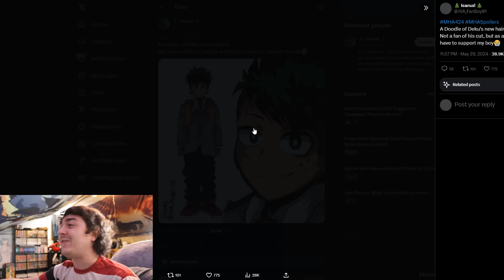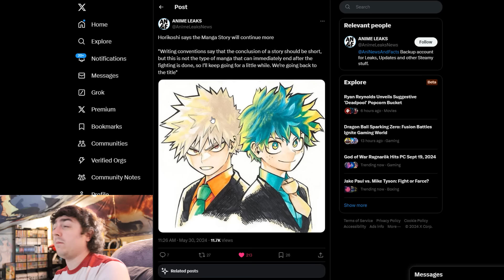I Was Wrong About My Hero Academia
Now that the epilogue is fully underway in My Hero Academia with Horikoshi-sensei confirming it. I need to admit that I was wrong about something I said last week.